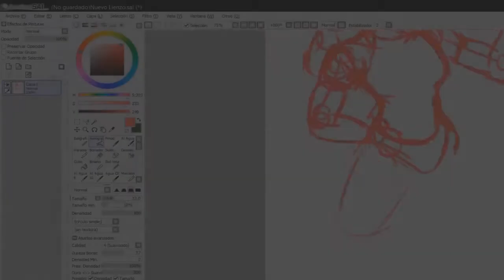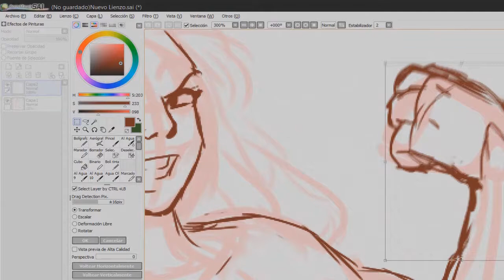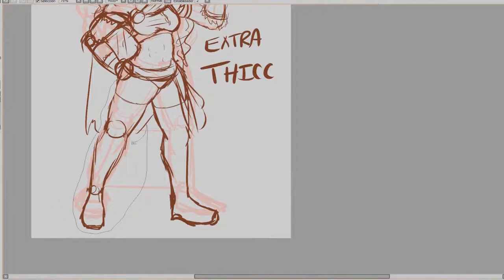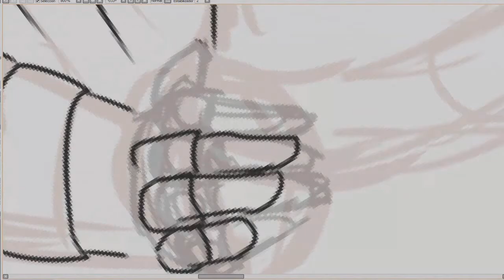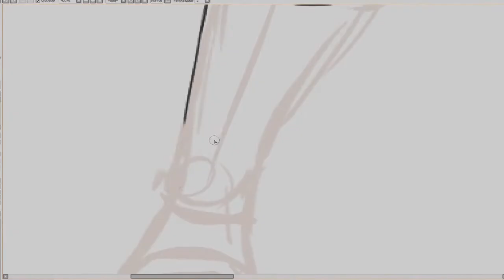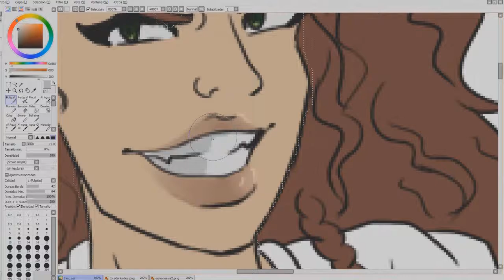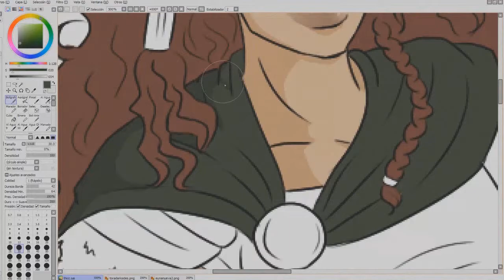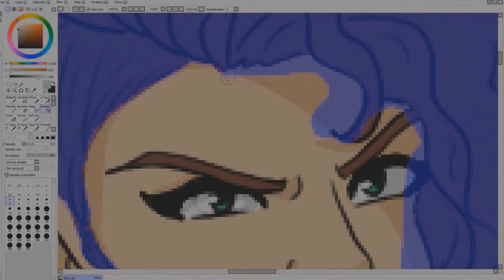[SPEED DRAWING] Nahia Remei - Mortal Kombat OC